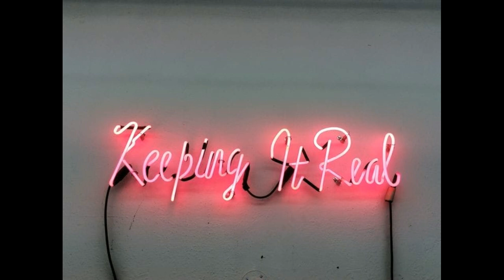Usmans new love interest Kim says she's OK with Usman having multiple wives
🌟Amazon Wishlist: